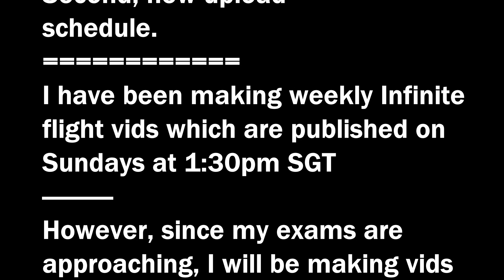[50 SUBS] Announcement video!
This is an announcement vid!